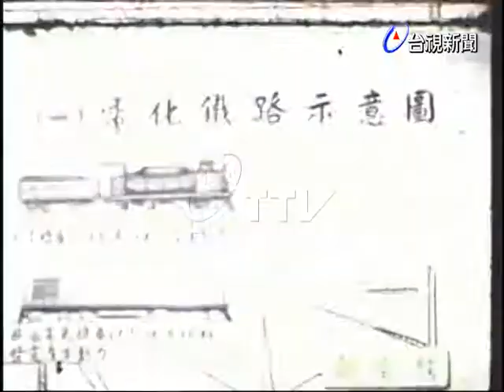訪鐵路局長陳德年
(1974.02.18)訪問鐵路局長陳德年，談鐵路電氣化.